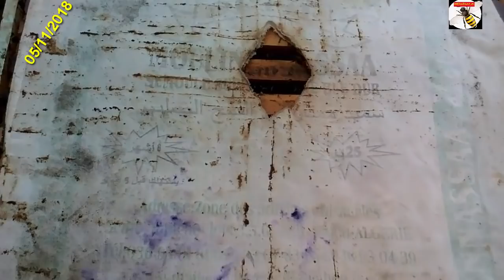الدرس الثامن طريقة فحص خلية نحل للمبتدئين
قدمنا لكم في السابق دروس من الدرس الاول حتى السابع و اليوم في هذا الفيديو نقدم الدرس الثامن لكيفية فحص خلايا النحل للمبتدئين و كذلك كيفية اشعال المدخنة قبل الفحص و عمل كشف لكامل الاطارات تابع الفيديو للتعلم
تربية النحل/درس في تربية النحل/دروس في تربية النحل/تغذية النحل/فحص خلية نحل/تشتية النحل/اطارات النحل/حضنة النحل/حبوب اللقاح/العسل